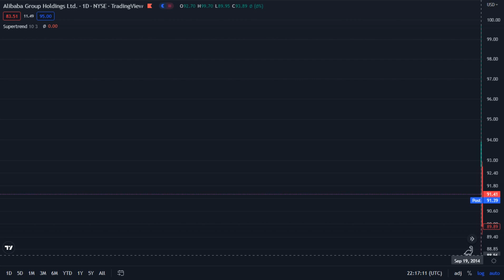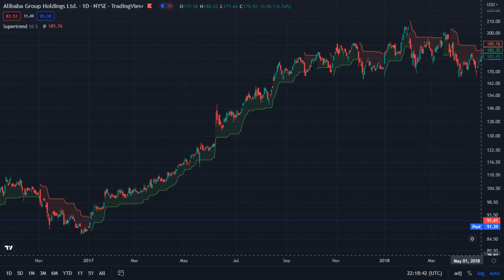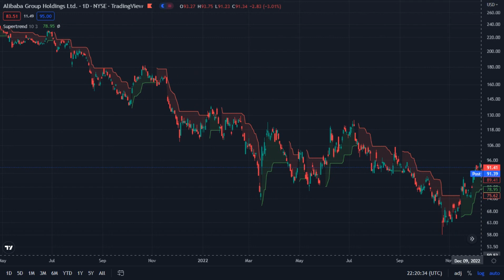Alibaba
Alibaba Group Holdings Ltd  _  NYSE _  TradingView
Sep 19 2014 _ Dec 12 2022